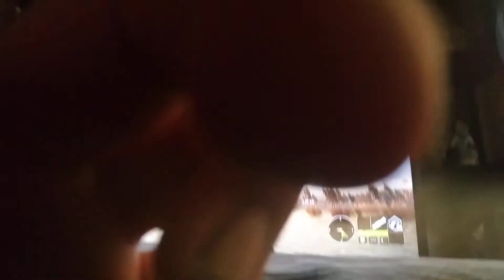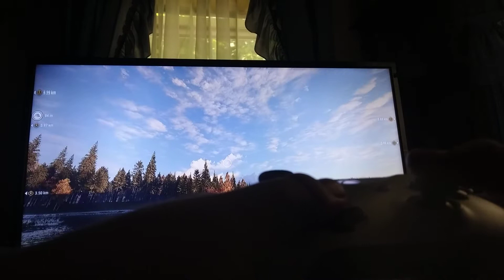Bean goose hunt with the air rifle.